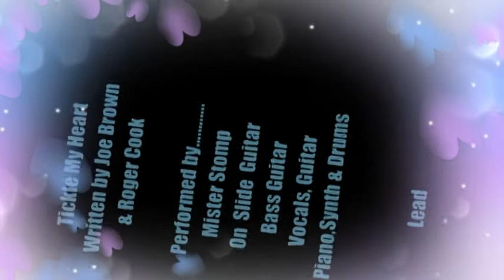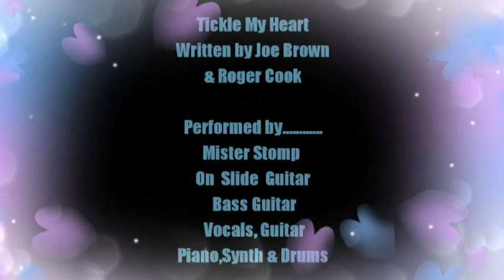Mr Stomp Performs Tickle My Heart written by Joe Brown & Roger Cook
for all your cigar box slide guitar needs go to our ebay channel

or our website     www. misterstomp.co.uk